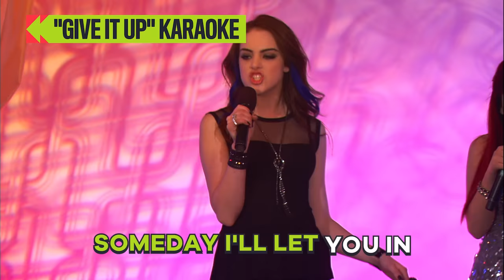Ariana Grande & Elizabeth Gillies Sing "Give It Up" 🎤 | Victorious | NickRewind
Ever wanted to perform on the Karaoke Dokie stage in Victorious? What if you performed with Cat Valentine and Jade West while they sing "Give It Up"? Well, now's your chance! Grab a mic and get to singing with Ariana and Liz - you got this!